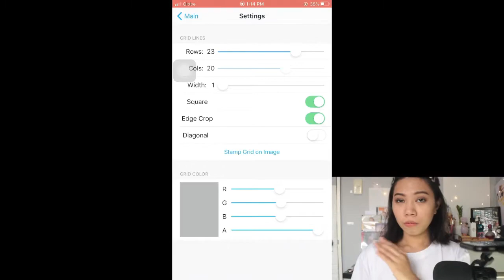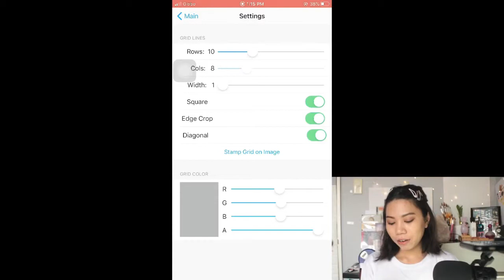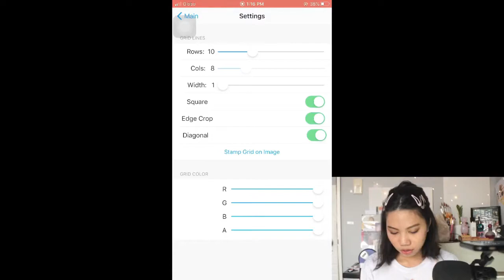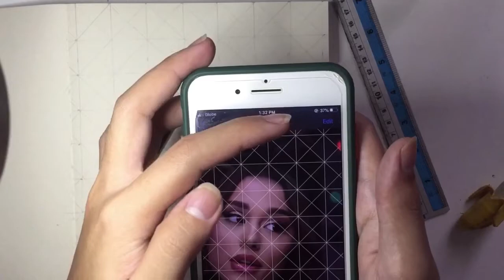HOW TO USE GRIDS FOR DRAWINGS | Espefloresca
TAG ME YOUR DRAWING ON INSTAGRAM FOR SHOUTOUT!!!